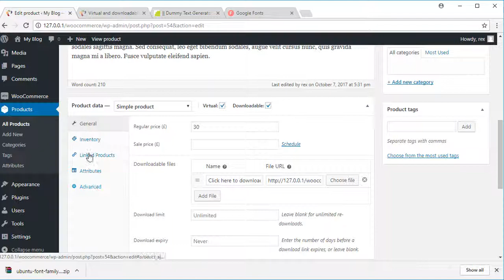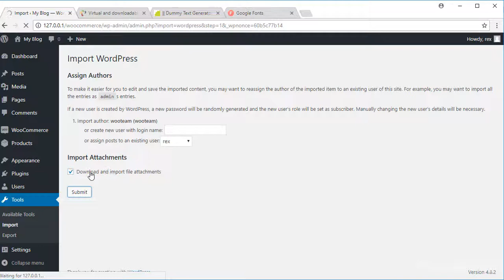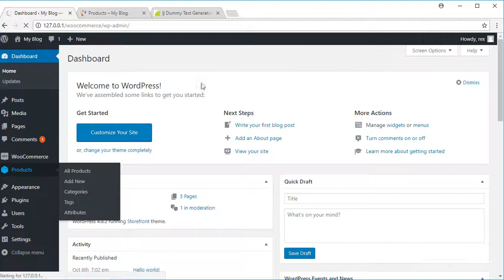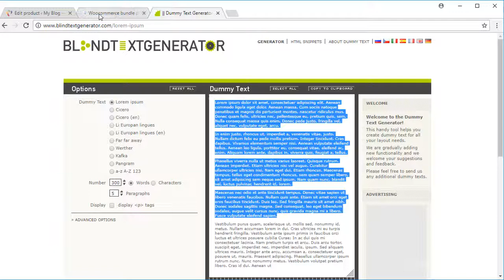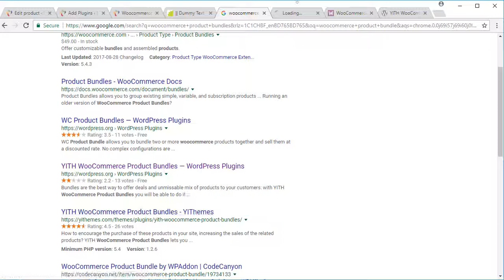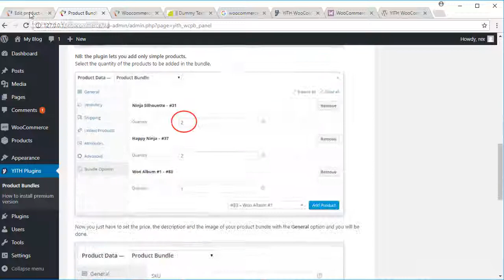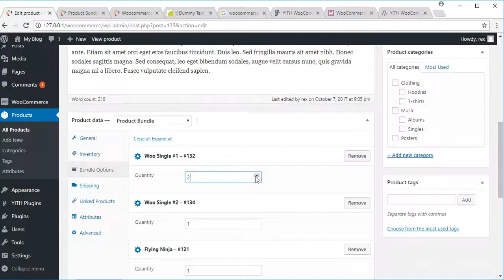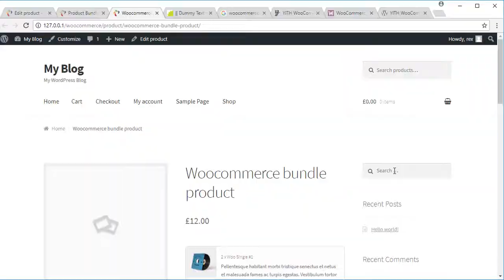How to add grouped products or bundle products on Woocommerce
In this video, you can see how to Group Products in Woocommerce and it is a product type bundled in WooCommerce core.